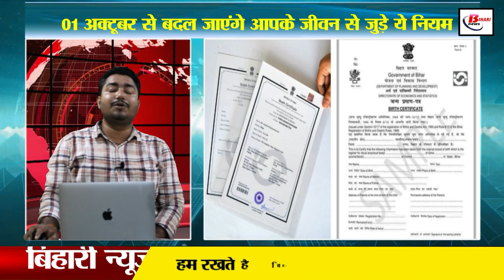1 October से बदल जाएंगे आपके जीवन से जुड़े ये नियम, जेब पर पड़ेगा असर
1 October से बदल जाएंगे आपके जीवन से जुड़े ये नियम,  जेब पर पड़ेगा असर